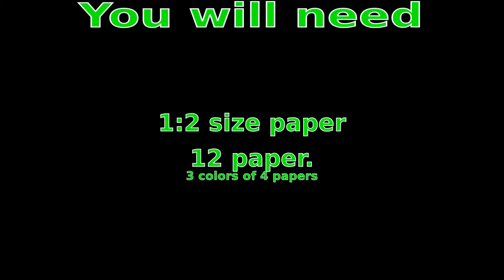How to make a oriami open cube